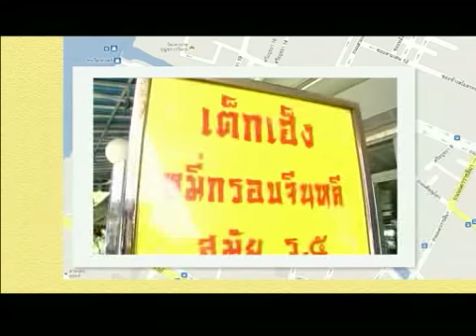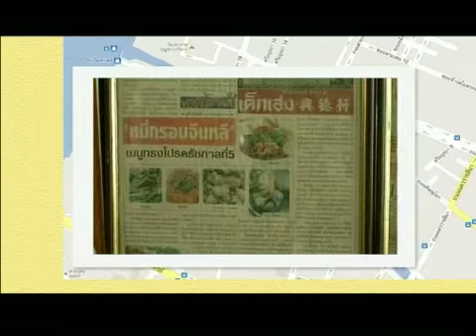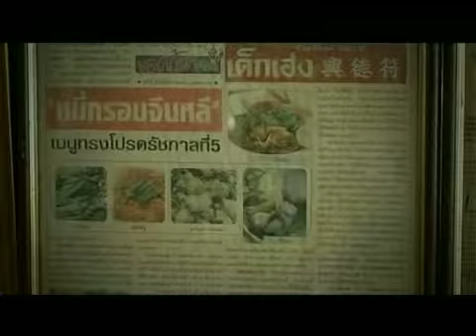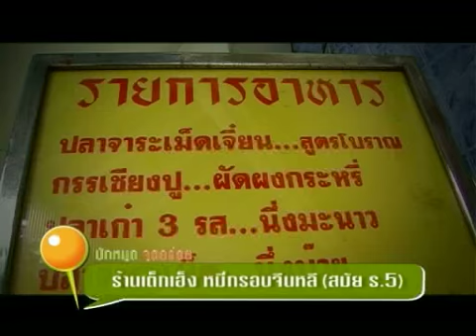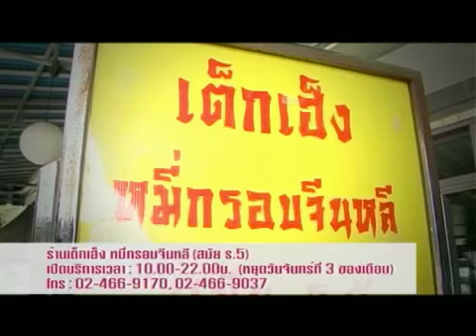ปักหมุด จุดอร่อย 25 1/2